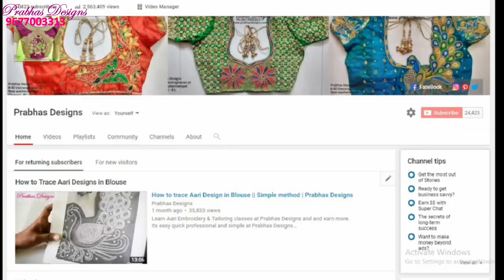Cute Aari Embroidery Bridal Blouse || Prabhas Designs || Code :701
Prabhas Designs
#40 Veeraraghavan street
New washermenpet
Chennai - 81
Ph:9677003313